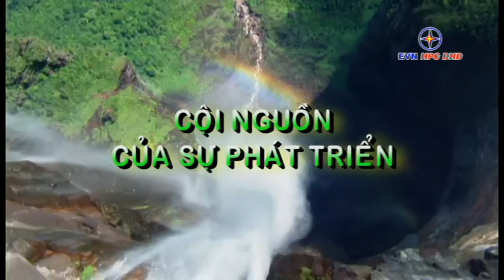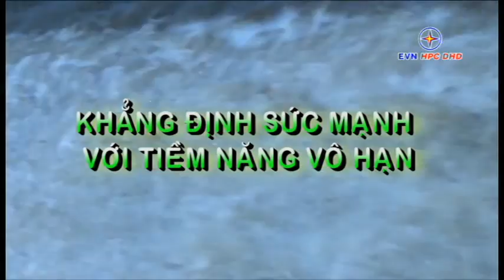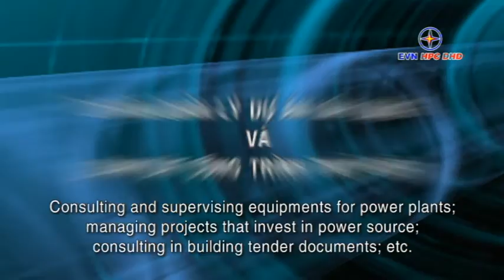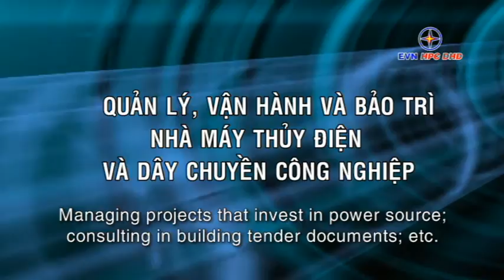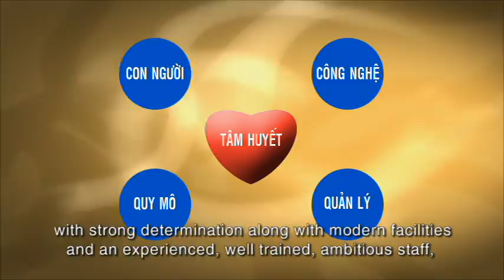Công ty Cổ phần thủy điện Đa Nhim - Hàm Thuận - Đa Mi xây dựng Văn hóa doanh nghiệp